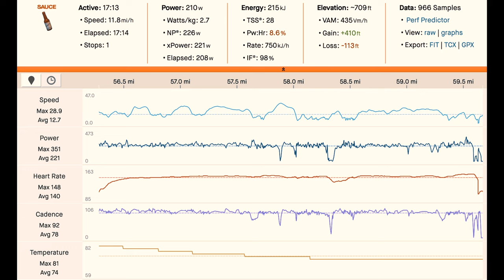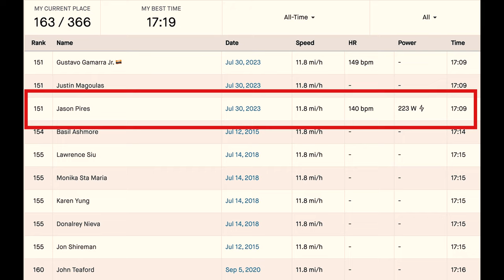Macedonia Gravel Grinder 2023 | RACE RECAP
The Macedonia Gravel Grinder takes place in New Milford, CT. It's a segment race, which means we race 6 Strava Segments over the course of 79 miles.

Here are our results:
Jason - 30th Overall, 12th in his age group, 30th Men
Joy - 40th Overall, 4th in her age group, 3rd Women

Bikes in this video:
Road bike: Men's/Women's Fezzari Empire SL Pro Race
Mountain bike: Marin Wildcat Trail 5, Grand Canyon by Canyon
Gravel bike: Lauf Anywhere with SRAM AXS Eagle GX 10-50 cassette, 40 chainring (Joy), 42 chainring (Jason)